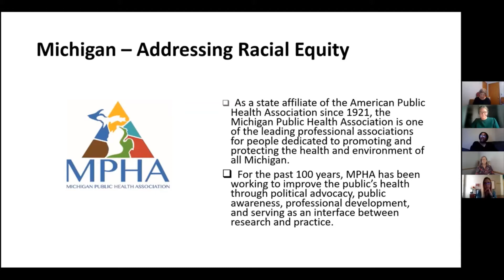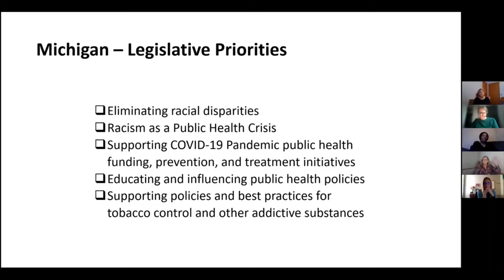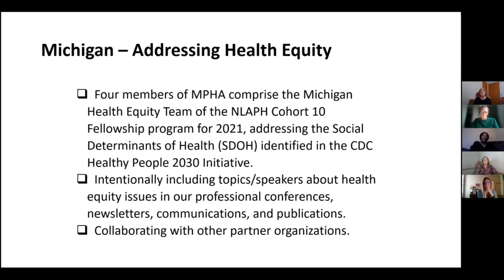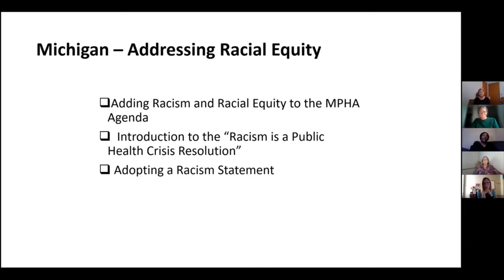MPHA 2021: Great Lakes Public Health Coalition - Michigan Affiliate Ella Greene-Moton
Ella has an extensive background in public health advocacy, public health policy, Community-Based Participatory Research (CBPR), and programming, spanning over the past fifty years in the City of Flint and surrounding areas. Specific efforts in public health ethics have focused on providing an awareness at the community level, developing and elevating the community voice and advocating for community inclusiveness. Ella’s areas of expertise include facilitating community/academic/practice partnership building and sustainability; developing, managing, and evaluating community-based projects; and training programs for graduate students, community members, as well as middle and high school students partnering with community-based organizations, schools, and public health agencies. In addition to serving as a community-academic bridge on the local, state, and national levels, Ella currently serves as the Community Based Organization Partners
(CBOP) Community Ethics Review Board (CERB) Administrator and the Michigan Affiliate Representative for the Governing Council (ARGC) of the American Public Health Association (APHA).